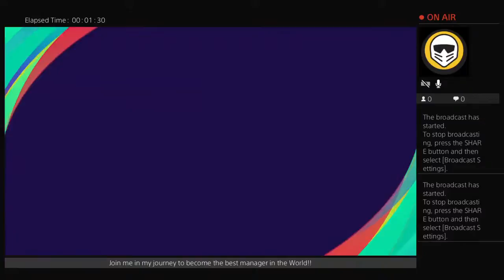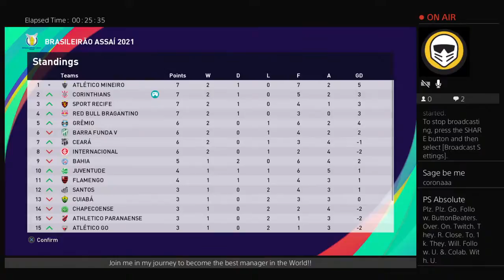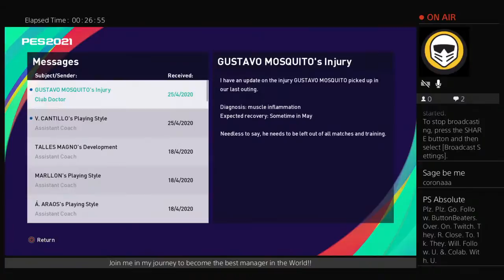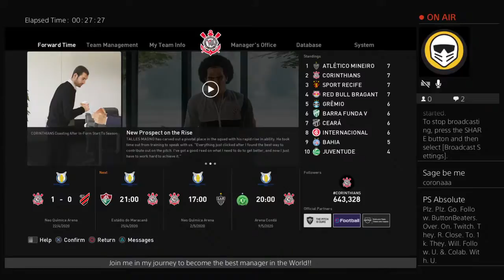PES 2021 Live PS4 Broadcast